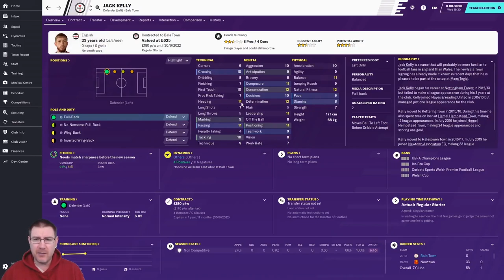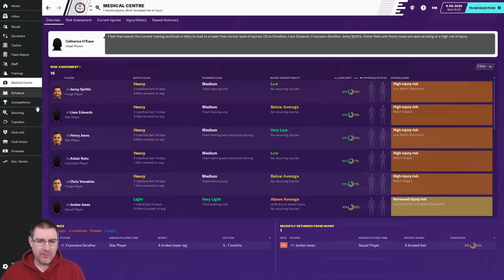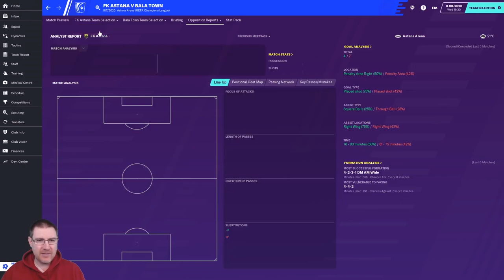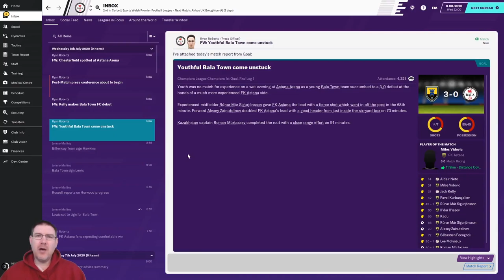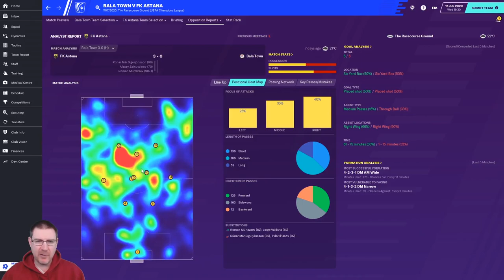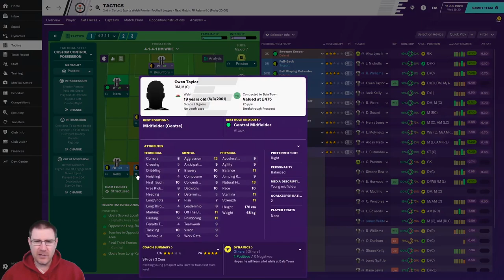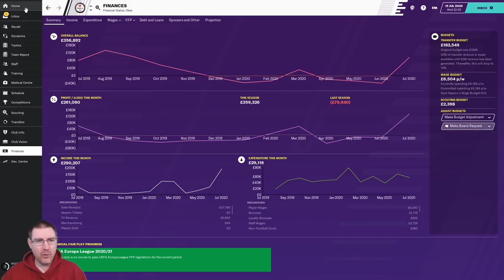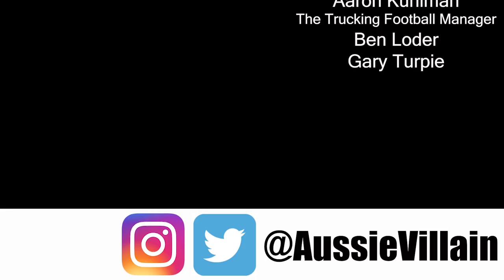FM20 - The Impossible Dream: Bala Town Ep10: The Champions League - Football Manager 2020 Let's Play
Welcome to my Football Manager 2020 Let’s Play series, The Impossible Dream, with Bala Town FC of Wales as we seek to win the Champions League with the club on FM20. In this episode, we FC Astana over two legs in UEFA Champions League qualifying. This episode also features a review of our summer transfer window to date.